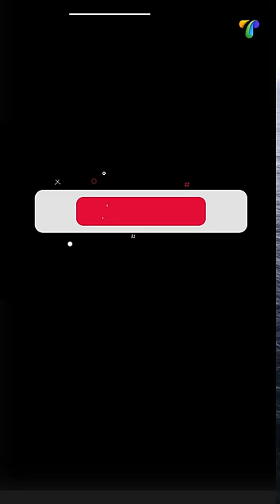10 Best places to visit in United Kingdom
travel